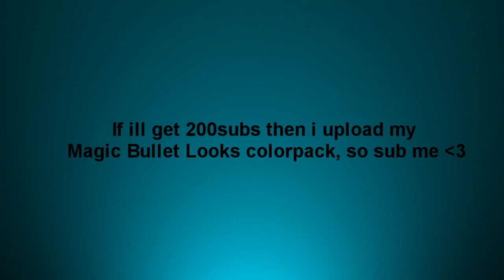Color test in Ski2 - by voiCe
So i ill get 200 subs then ill upload my mbl colorpack. Little ski2 trick base to top, first time if i made it :), home u'll like it !

Fps 131, gravity 800, 100aa